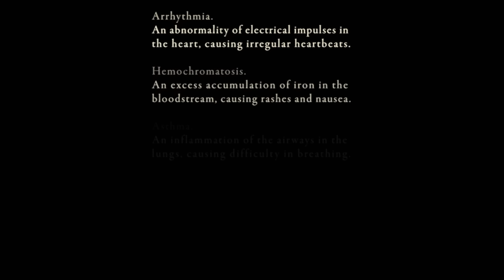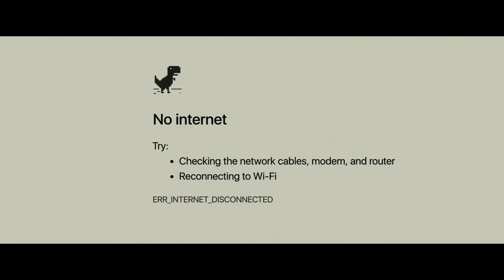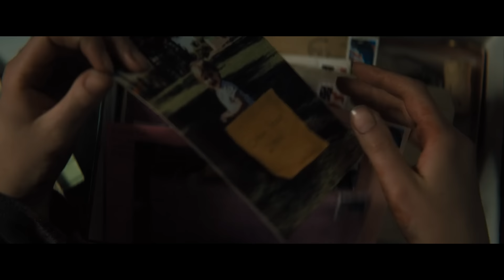A Mother Keeps Her Daughter Locked At Home For 17 Years By Drugging Her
The movie begins with a group of doctors attempting to save a baby, who seems to have been born prematurely. In another room, the baby’s mother Diane Sherman is praying to god to save her daughter. The baby survives. A nurse takes Diane to meet her new born daughter, lying in an incubator surrounded by hospital staff. Diane breaks into tears after seeing her daughter. The little girl is suffering from everything under the sun.